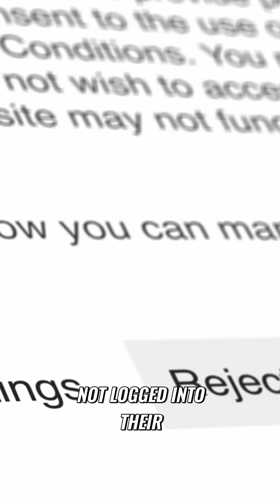Google Knows ALL: Logged-In vs. Incognito Search Secrets!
Google's algorithm categorizes users into two main groups based on their login status and tracking preferences. Understanding these categories helps tailor search results. Google learns from user interactions and customizes results.